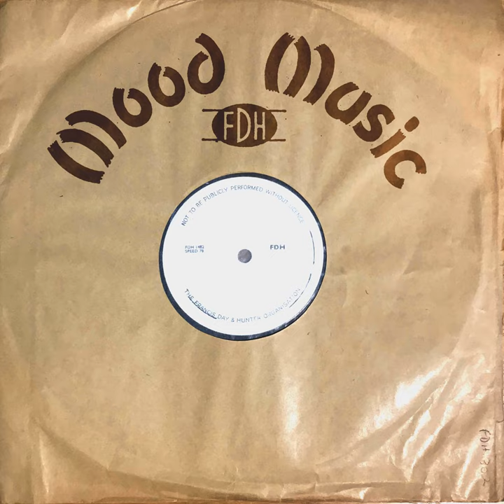Men of Kent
Men of Kent · Reginald Simpson · Jackie Brown

Panoramic Vista

Music  Publisher: FRANCIS DAY AND HUNTER LTD